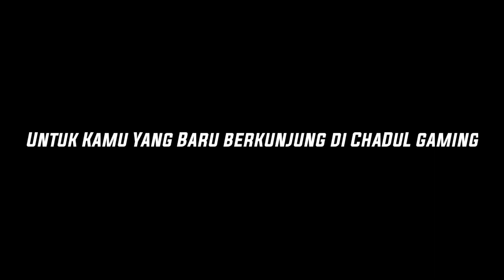Ultraman 80an Dan Ultraman Zoffy Melawan Monster Red King || Game Ultraman Fighting Evolution 3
Game Ultraman Fighting Evolution 3 adalah salah satu Game yang dirilis di PS 2, dengan genre fighting. Dan tanggal rilis awal 2 Desember 2004.

Sebagai pendahhuluan, Ultraman adalah salah satu superhero Jepang yang cukup banyak digemari oleh orang orang di dunia.
Bahkan selama berpuluh puluh tahun Ultraman mengudara,

Total jumlah Ultraman yang diperkenalkan ada sekitar 40an lebih.
Mereka diproduksi secara bertahap dari tahun ke tahun hingga mencapai jumlah yang cukup banyak seperti yang sekarang ini.

Ultraman (ウルトラマン, Urutoraman?) merupakan serial tokusatsu produksi Tsuburaya Productions,